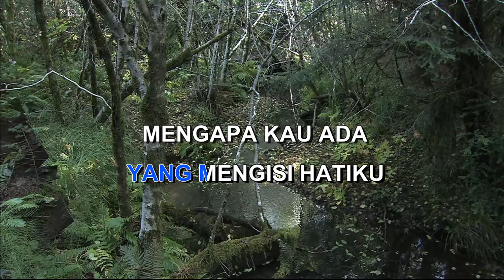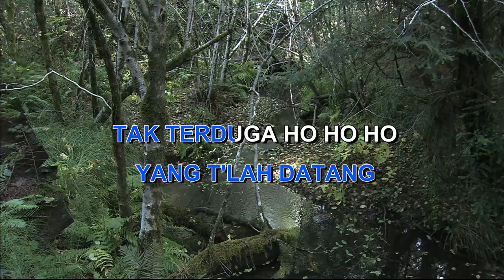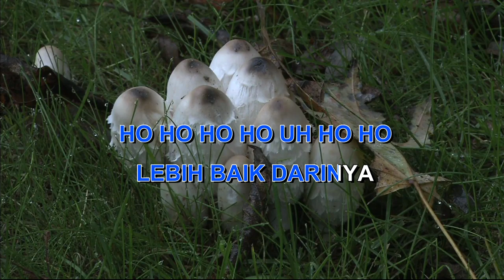LEBIH BAIK DARINYA By RIO FEBRIAN Indonesian Malay Karaoke